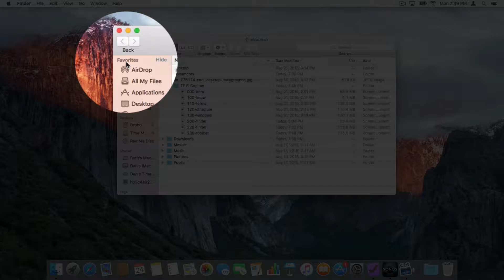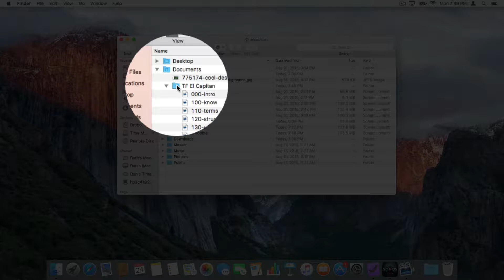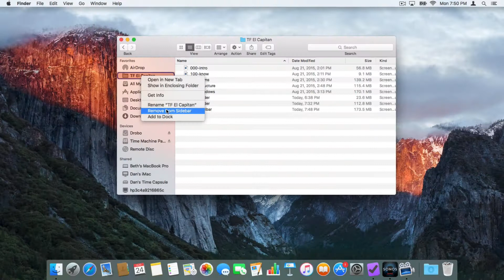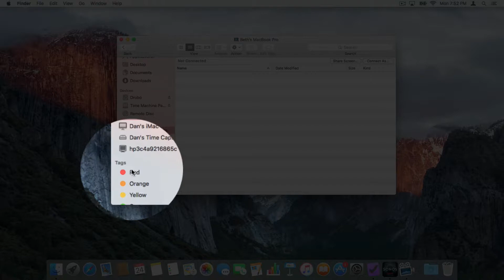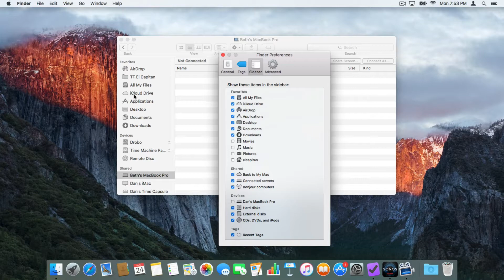The Sidebar in a Finder Window on the Mac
In this lesson we learn about the sidebar in a Finder Window. With the Sidebar we can add our own folders, view tags, view shared computers, and connected devices.